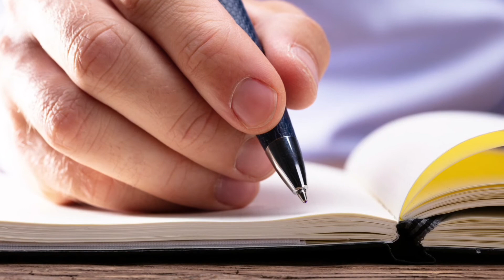O SANTO EXPIRADO A ESCREVER O TATADO DA VERDADEIRA DEVOÇÃO A VIRGEM MARIA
Assista aos outros vídeos da Série Mariana para entender tudo direitinho

TALVEZ VOCE NAO CONHEÇA ESSA HISTORIA SOBRE O LIVRO DO TRATADO
SE HOJE TEMOS A OPORTUNIDADE DE NOS CONSAGRAR É DEVIDO A LUTA DESSE GRANDE SANTO CONTRA O DEMONIO

LINK PARA ADQUIRIR LIVRO ESSENCIAL PARA A CONSAGRAÇÃO A VIRGEM MARIA

📚📚📚📚EBOOKS GRÁTIS DO GOOGLE DRIVE 📚📚📚📚📚📚

SÓ CLICAR E ESCOLHER 😇

📚📚📚LIVROS CATOLICOS 📚📚📚

Livro 21 Nossa Senhora que inspiram o Brasil

A Imitação de Cristo best-seller católico

O Toque na Igreja é um curso ONLINE, o que te dá uma flexibilidade total para estudar no horário em que for melhor para você, no conforto e segurança da sua casa e ainda economizando tempo e dinheiro, através de um método super PRÁTICO e sem enrolação.

O curso é inteiramente focado em músicas Católicas, ao final inclusive aprenderemos um repertório completo de uma Santa Missa

E-book O Milagre das Rosas + Áudiobook na íntegra + Álbum com fotos

Quer Aprender a tocar qualquer Música Religiosa? Sem Mensalidades

Aprenda Como Tocar Qualquer Música Religiosa em seu Teclado e potencializar em mais de 300% o seu aprendizado

Muito se tem ouvido falar em Modéstia!
E quantas dúvidas surgem não é?
O que é, por onde começar enfim, muitos questionamentos sobre esta forma de viver.
Pensando nisto, criei este Manual da Modéstia, para te ajudar a entender de forma clara,
simples e sem rodeios, tudo sobre ser uma mulher modesta.
Conheça de forma bem simplista o que é a Modéstia Católica!

Maria passa na frente e pisa na cabeça da serpente - Seleta de orações Marianas

Curso Em Defesa Da Fé Católica com ex-protestante .Missionário Daniel Silveira.